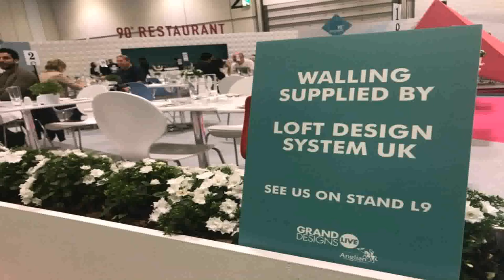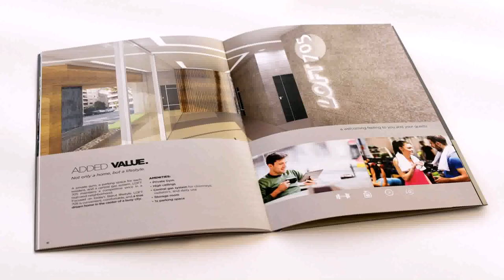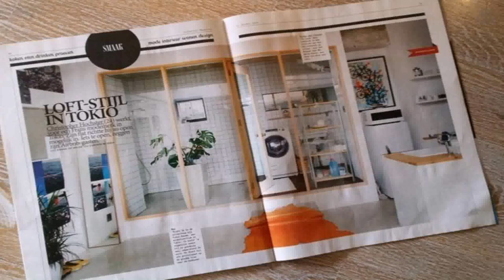Loft Design System Price - Gif Maker DaddyGif.com (see description)